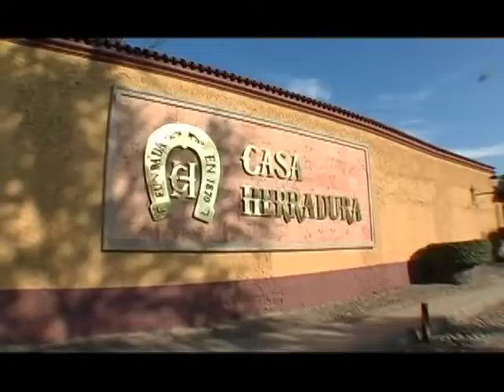"In The Mix" trailer with Kat Valentina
Watch as Kat Valentina explores tequila, its origins, recipes and food pairing in near Guadalajara, Mexico. Designed as a regular food network series created for cocktails, their history, and the ingredients that make them.